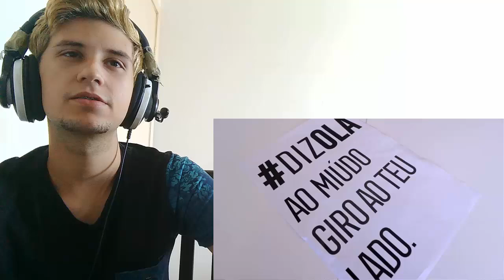React - O SUPER SORVETE GIGANTE (8KG) ( D4rkFrame )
● Tenho 18 anos moro no interior de sp Marília  e me chamo Thiago :D